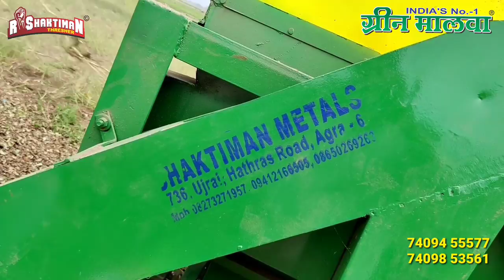RSHAKTIMAN मूंगफली थ्रैशर 🥜 की कहानी किसान की ज़ुबानी 😱Review of Peanut / GROUNDNUT Thresher Machine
मूंगफली निकालने की मशीन , Mungfali Best Machine

India's No. 1 Green Malva Rshaktiman Moongfali / Groundnut / Peanut Thresher

Its been designed for threshing Moongfali / Groundnut / Peanut . It separates Peanut and waste separately with output capacity from 1200 kgs to 1500 kgs/hour. It throws its waste far away from machine .Thresher can operate on 30 hp and above tractors. It can be operated with any Tractor.